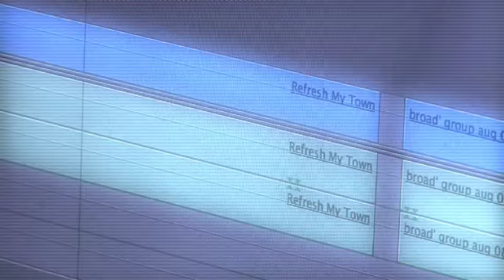Knew Productions Ltd Promo Video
Filmed and edited by Knew Productions Ltd.
National award winning video production company based in Wrexham and Chester.